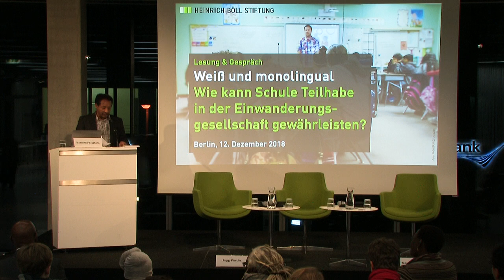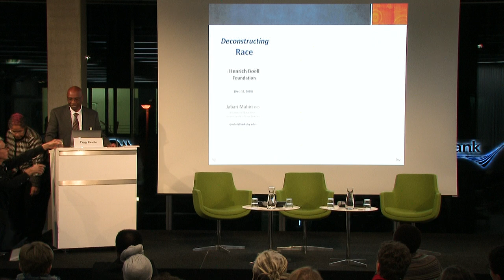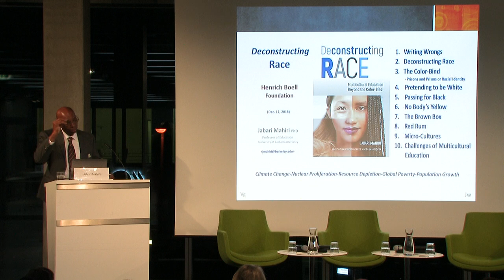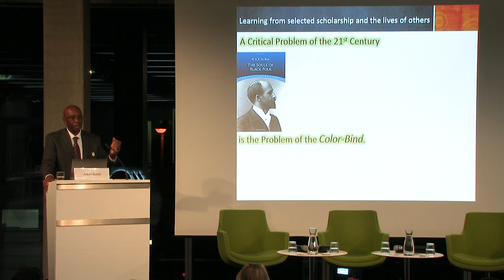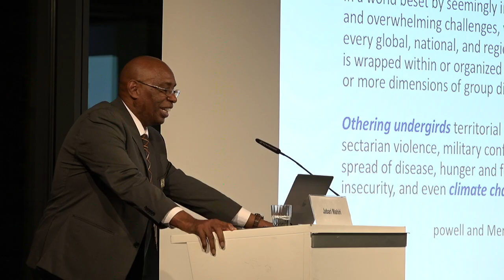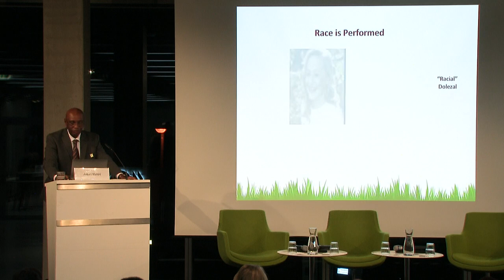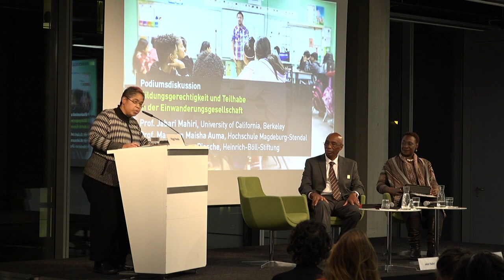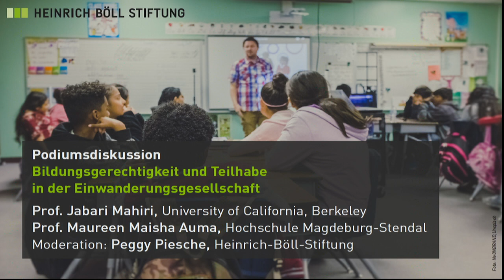White and monolingual: How can school ensure participation in an immigration society?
In his new book "Deconstructing Race: Multicultural Education Beyond the Color-bind" Prof. Jabari Mahiri (UC Berkeley) questions one-dimensional constructions such as ethnicity, origin or "race" that deprive children and adolescents of their individual identities. Mahiri refers to such complex and fluent identities as "Microcultural Identities".

The deconstruction of ethnic and racial attributions goes hand in hand with the dismantling of institutionalized racism in schools and educational institutions, since especially children and young people from marginalized or socially less privileged classes rely on education as the only way for political, cultural and economic participation and social advancement.

Following the book presentation, Prof. Jabari Mahiri and Prof'in Maureen Maisha Auma, discuss the importance of deconstructing such attributions and categorizations, so that people can accept their "authentic identities" and unfold.

Furthermore, they underline the role of education as imperative to understand the complexities and contradictions of how race and difference are enacted in societies, regarding the similarities and differences in educational pathways in the US and Germany.

They demand new approaches to engage diversity beyond the "color-bind" that current narratives of race are often trapped within.